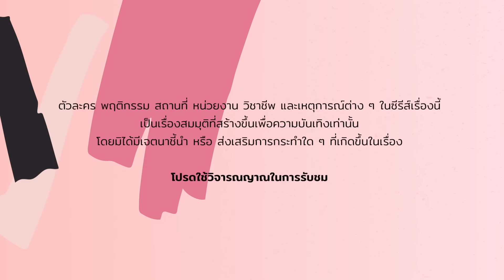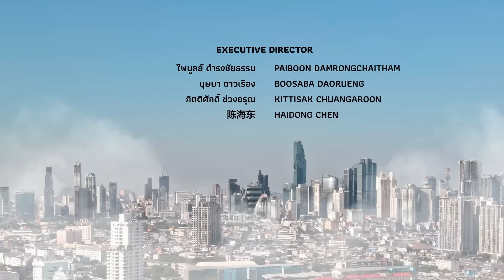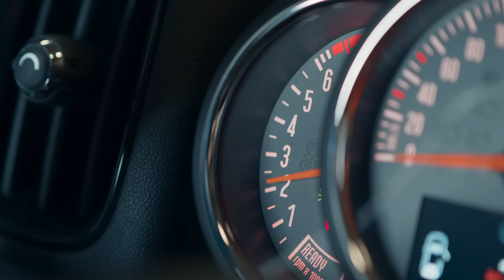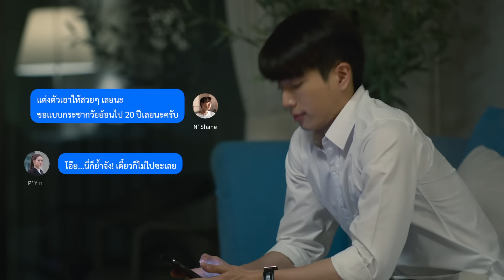[Eng Sub] หารักด้วยใจเธอ Find Yourself | EP.10 [1/4]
“หยิน” MD สาวสวยสุดเพอร์เฟกต์ ที่มักถูก “หยาง” น้องชายตัวแสบเป็นพ่อสื่อนัดบอดให้เป็นประจำ แต่โชคชะตาดันเล่นตลก.. เมื่อ “หยิน” เผลอไปมีความสัมพันธ์เกินเลยกับ “เชน” นักศึกษาฝึกงานหนุ่มรูปหล่อ จนทั้งคู่ตกลงทำสัญญาทดลองเป็นแฟนกัน 3 เดือน แต่เธอก็ดันเจอกับ “เรย์” นักธุรกิจหนุ่มใหญ่ที่เข้ามาจีบเธออย่างเปิดเผย ภายในเวลา 3 เดือนนี้ เธอต้องค้นหาหัวใจตัวเองให้เจอว่าเธอชอบใครกันแน่!?
มาตามลุ้นกันว่า. ความรักครั้งนี้ของเธอจะลงเอยกับใคร? ติดตามได้ใน “หารักด้วยใจเธอ Find Yourself”

แอฟ ทักษอร ภักดิ์สุขเจริญ   รับบท  หยิน
นน ชานน สันตินธรกุล   รับบท  เชน
ก้อง สหรัถ สังคปรีชา    รับบท  เรย์
เอิร์ท พิรพัฒน์ วัฒนเศรษสิริ   รับบท  หยาง
เอ็มม่า ปาณิสรา หยาง   รับบท  มิ้นต์
ป๊อด ศุภกร ศรีโพธิ์ทอง  รับบท  แชมป์
นีร สุวรรณมาศ    รับบท  แซนดี้
ปู ยุวดี เรืองฉาย    รับบท  เดือน
กร๋อย กิตติพงศ์ ทุมวิภาต  รับบท  กร
กำปั้น กวินพนธ์ พาณิชย์พงส์  รับบท  แมน
ปูเป้ อรหทัย ซื่อศรีสวัสดิ์   รับบท  มุก

กำกับซีรีส์ : วรายุ รักษ์กุล / เขตต์ ฐานทัพ

ติดตาม หารักด้วยใจเธอ Find Yourself

I Missing You Ost.หารักด้วยใจเธอ Find Yourself - Mook Worranit

Subtitles
French : @roman0scope (Instagram)